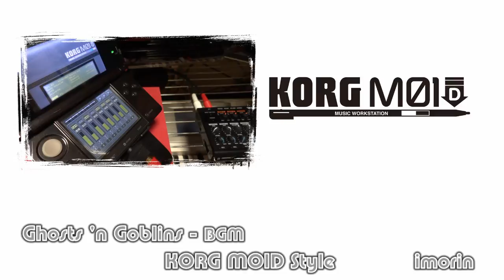魔界村 BGM - KORG M01D Style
魔界村(Ghosts'n Goblins) FC版(カプコン)
introduction - stage1 BGM Remix
ニンテンドー3DS - KORG M01D STYLE
Recording - TASCAM DP-006